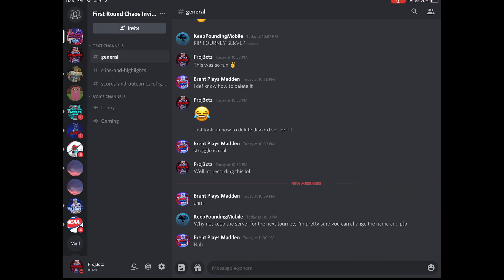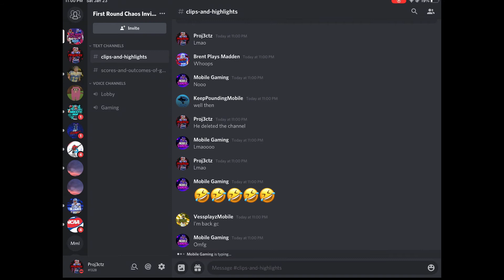The fate of the Tourney discord server